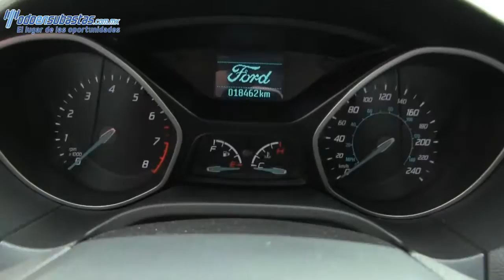Ford / Focus / 2013